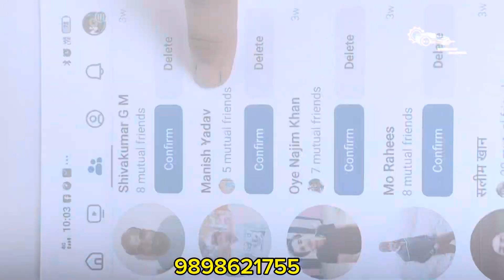1,00000 Ka Lucky draw 🎁 follow to @ng_auto_workshop_vadodara 👈🏻 ...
1,00000 Ka Lucky draw 🎁 follow to @ng_auto_workshop_vadodara 👈🏻